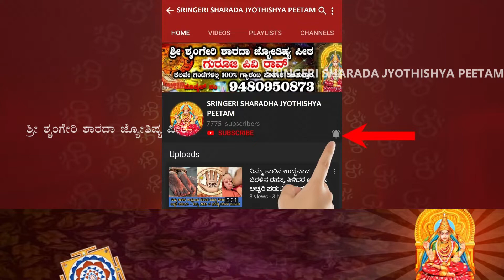Dina Bhavishya | 07 JAN 2022 | Daily Horoscope | Rashi Bhavishya | Today Astrology in Kannad